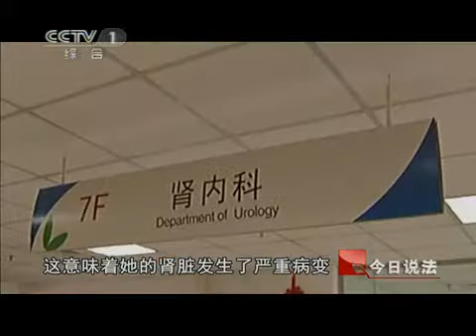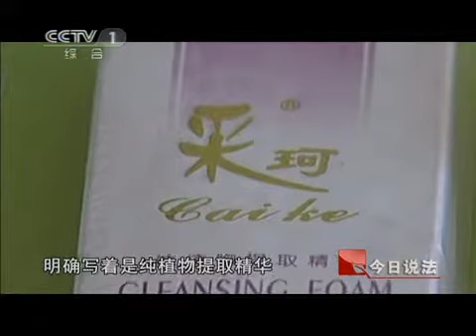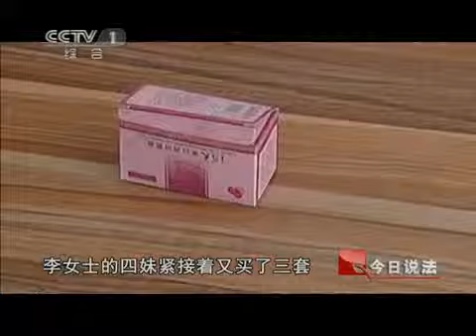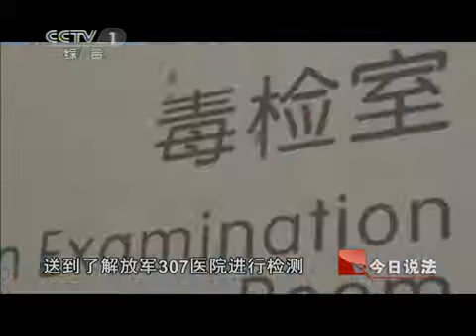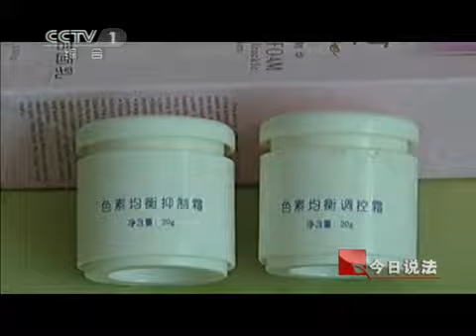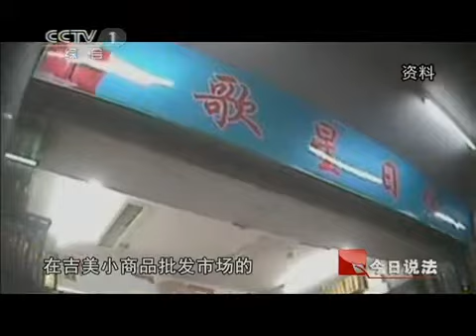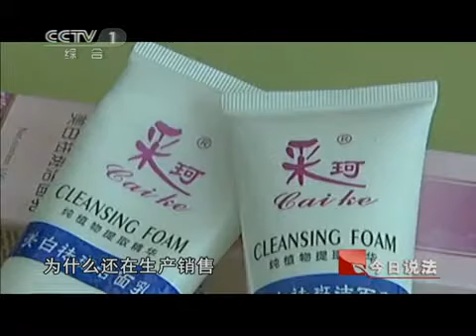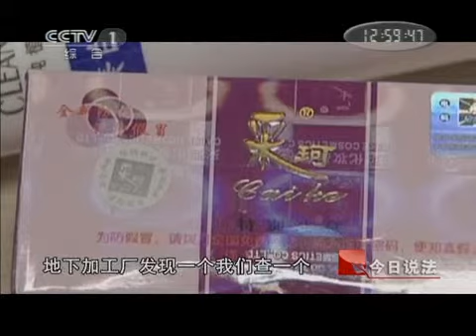今日说法 致命化妆品